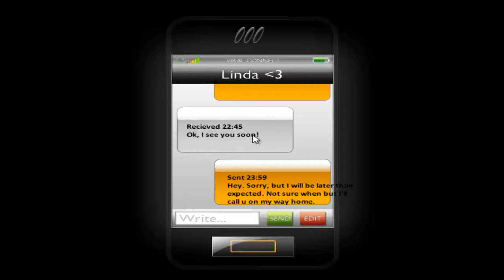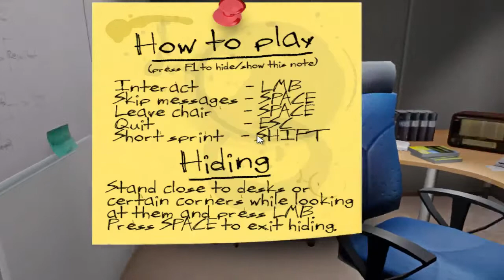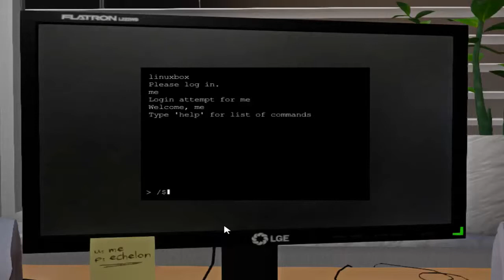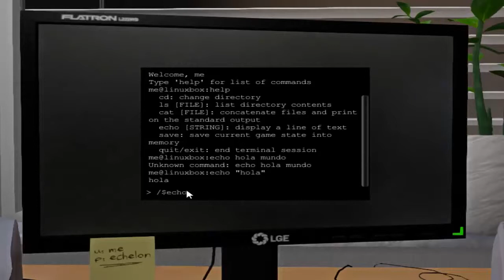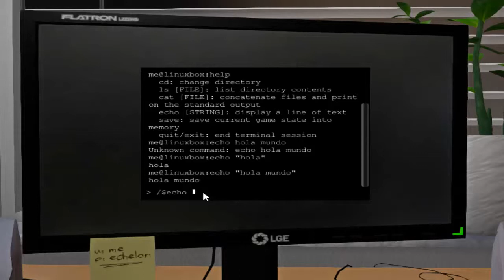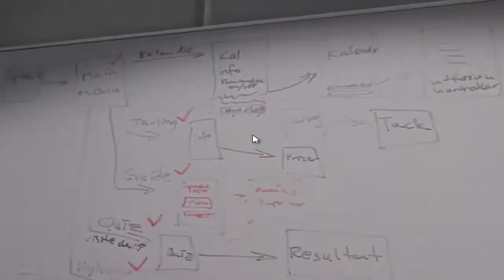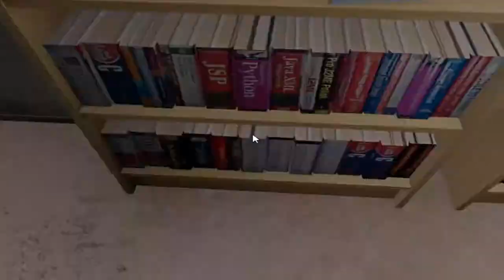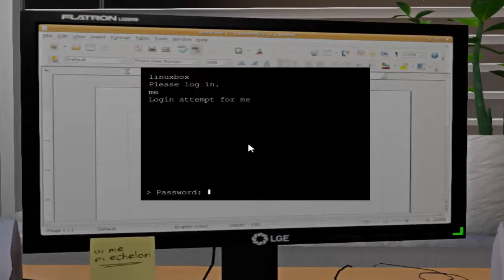One Late Night - P1 - Probando juego indie - Tutoriales y mas;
en español es una ultima noche o tarde en la noche (según google XD)
este video es una muestra de como son creados los juegos actualmente , en este caso un juego indie (independiente)
para compararlo con lo visto en los videos de videojuegos adictivos.